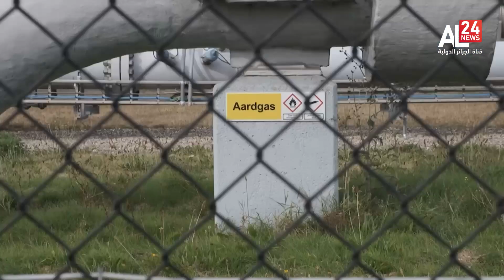هولندا تعتزم إغلاق أكبر حقل للغاز في أوروبا